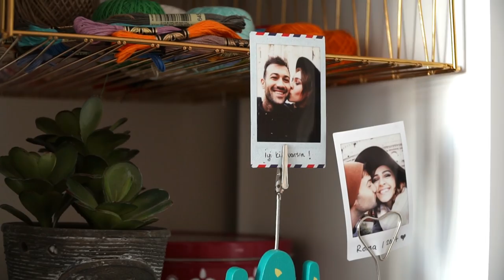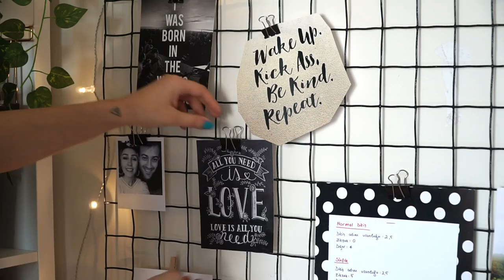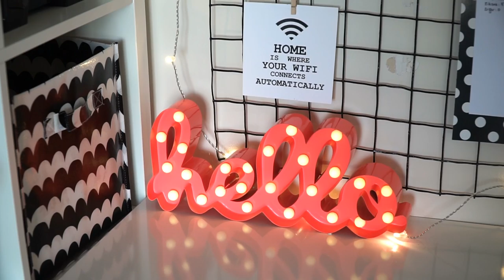ODA TURU VE DIY MALZEMELERİM! / Room Tour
Herkese selam:) Benden uzun süredir istediğiniz ODA TURU videosunu sonunda sizlerle paylaşıyorum. Bu videoda sizlere çalışma odamı ve DIY( Kendin yap) malzemelerimi gösterdim.

Odam hakkındaki düşüncelerinizi aşağıya yorum olarak bırakmayı unutmayın:)

Room Tour  and DIY Supplies